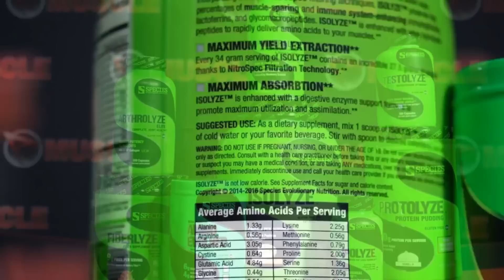You're NOT Training Hard Enough...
Dave answers this and other questions on askDave, RXMuscle's weekly 30-min Q&A show.

Watch askDave, every Wednesday, on RXMuscle.com.